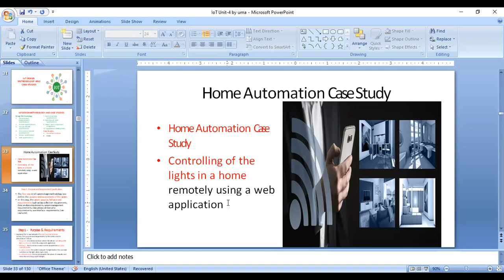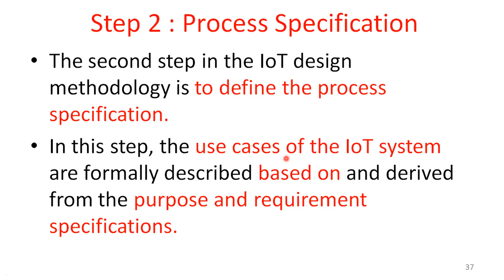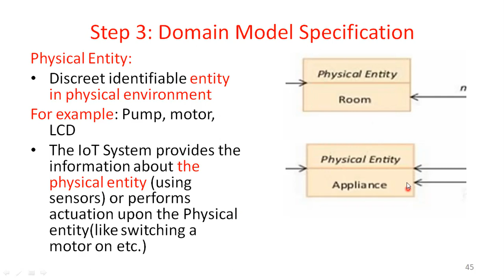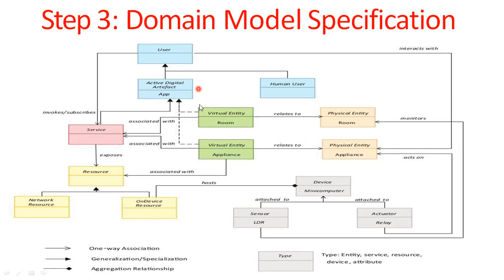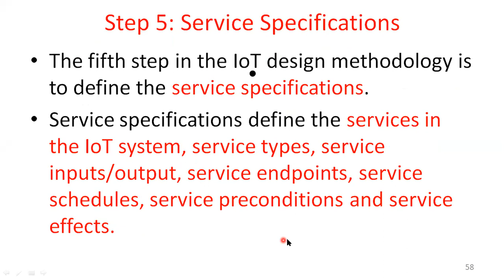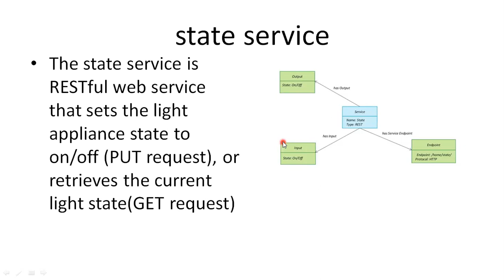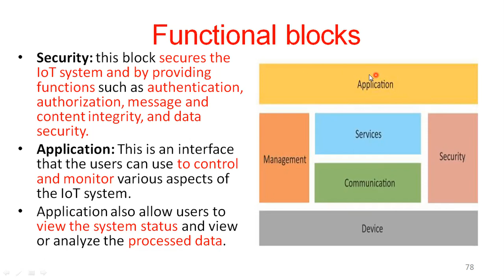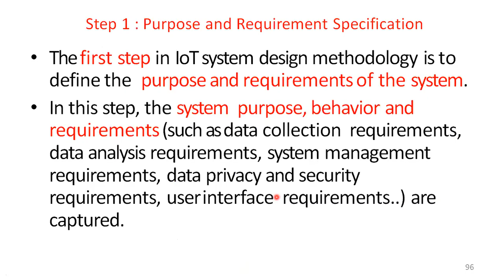32 Internet of Things -- IoT Design Methodology: Case Study (Home Automation System)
Purpose and Requirements specifications
Process Specifications
Domain Model specifications
Information Model specifications
Service specification
Level Specifications